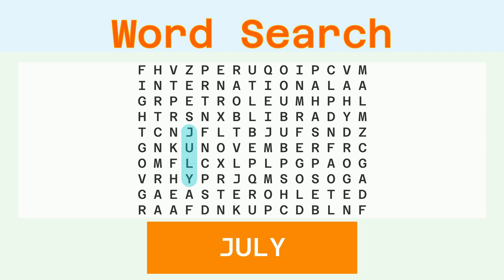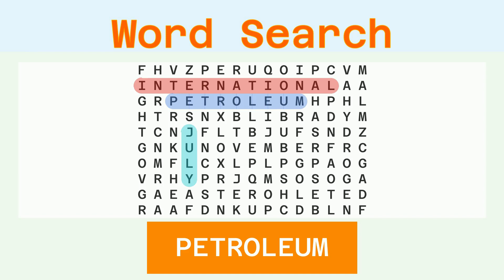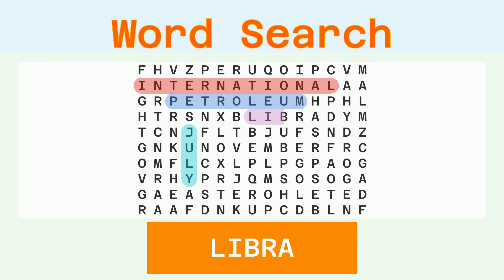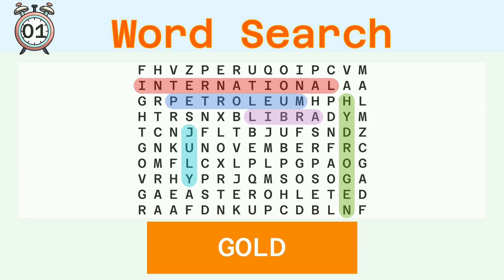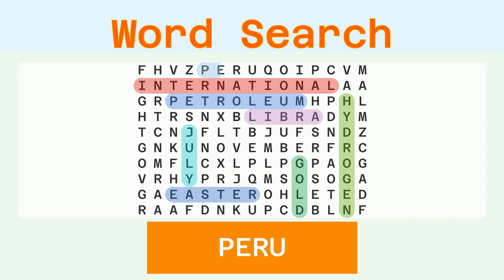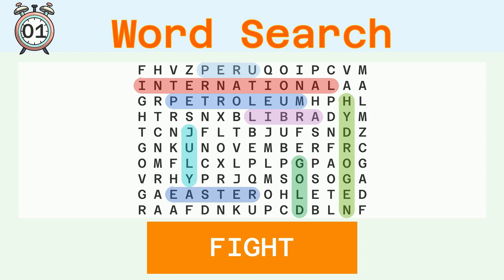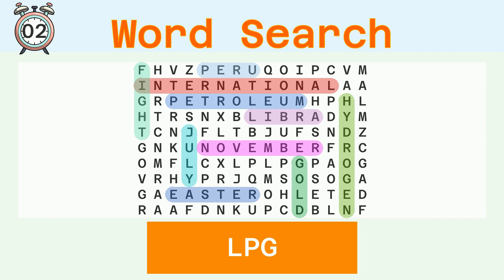Word Search - Challenge 08/18/2023 - Easy - Random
Words to find:
JULY, INTERNATIONAL, PETROLEUM, LIBRA, HYDROGEN, GOLD, EASTER, PERU, FIGHT, NOVEMBER, LPG,

Answer:
00:30 JULY
01:03 INTERNATIONAL
01:45 PETROLEUM
02:23 LIBRA
02:57 HYDROGEN
03:34 GOLD
04:07 EASTER
04:42 PERU
05:15 FIGHT
05:49 NOVEMBER
06:26 LPG